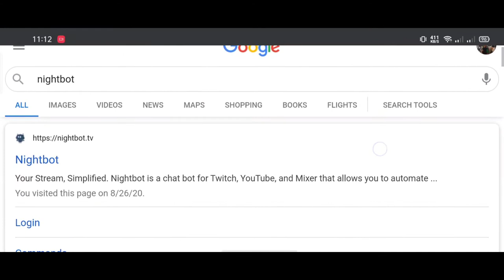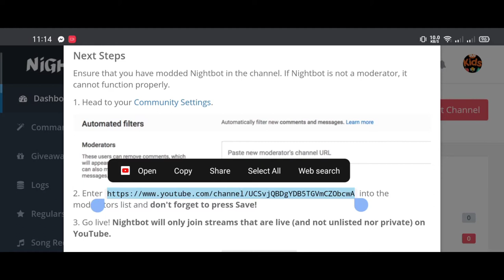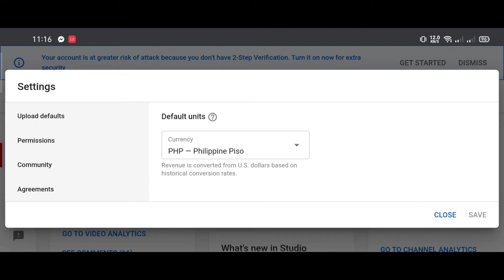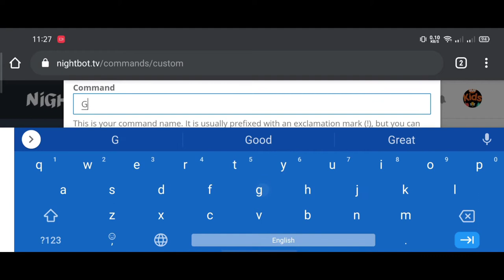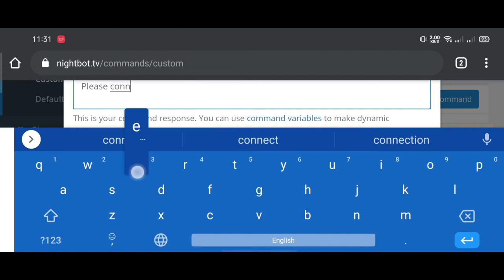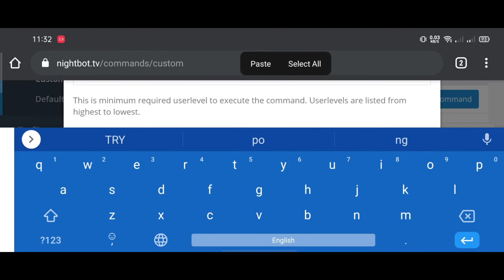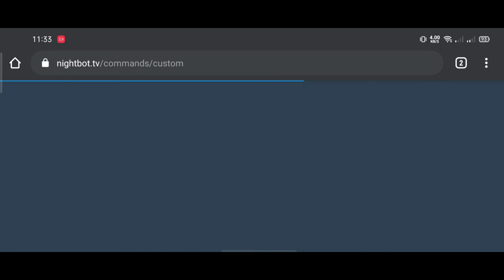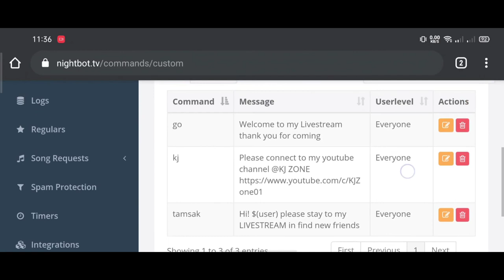How to setup nightbot on your Livestream. Step by step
Simplify NIGHTBOT setup